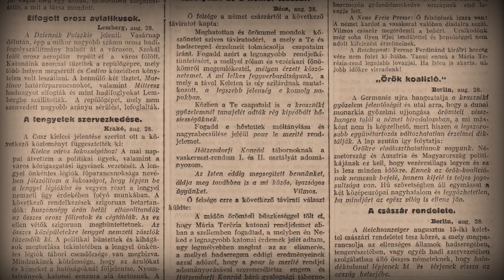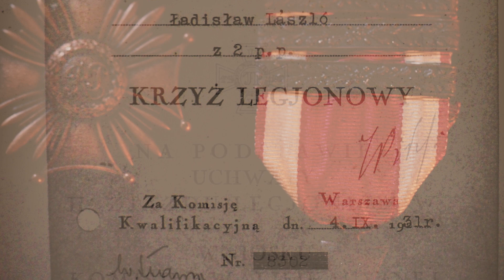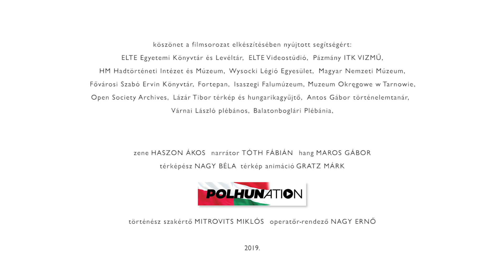Magyar önkéntesek a Lengyel Légióban, 1914-1916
Tudtad, hogy az 1914 nyarán létrehozott lengyel légióban mintegy hatszáz magyar fiatal is harcolt? Róluk szól ez a film. Nézd és oszd!

A film oktatási célokra szabadon felhasználható. Hamarosan jövünk a további részekkel és a hozzájuk kapcsolódó írásos segédanyagokkal!

Készítette: Mitrovits Miklós és Nagy Ernő
Projektgazda: MTA Bölcsészettudományi Kutatóközpont Történettudományi Intézete
Támogatta: Wacław Felczak Alapítvány

Külön köszönet a Wysocki Légió Hagyományőrző Egyesületnek!